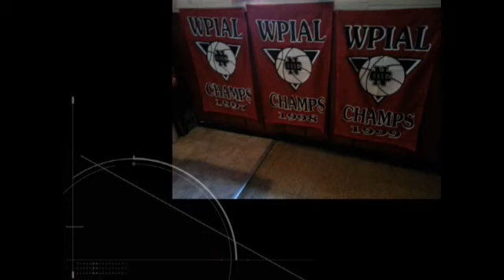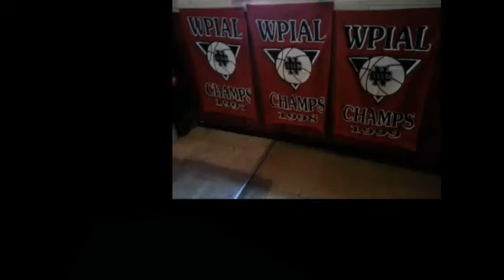NCTV45 CEDARS SPORTS CORNER REPORT SATURDAY JULY 1 2023